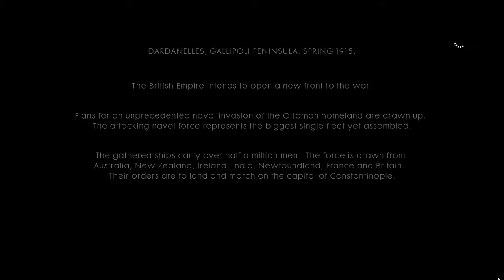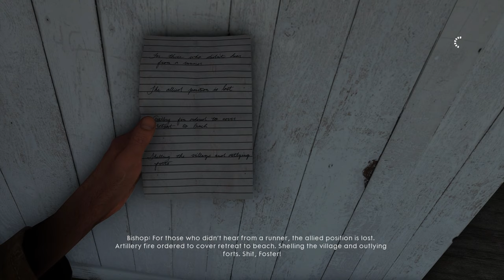All these young boys feel like this is a game? - Battlefield 1 - Walkthrough Gameplay Part 7 on PC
I'm playing through Battlefield 1. Btw. all the game setting are maxed out.

Battlefield 1 Campaign Gameplay Walkthrough Part 7 includes a Review and Chapter Mission 1: Storm of Steel of the Single Player Campaign for PC, Xbox One and PS4. This Full Game Battlefield 1 (BF1) Walkthrough Gameplay will include a Review, War Stories, Codex Entries, Field Manuals, Story Missions, Cut Scenes, Main Missions, Vehicles, Characters, Cinematics and the Ending of the Single Player Campaign.

Battlefield 1 is a first-person shooter video game developed by EA DICE and published by Electronic Arts. It is the fourteenth instalment in the Battlefield franchise, the first main entry in the series since Battlefield 4, and the first World War I video game published by Electronic Arts since 1994. The game is scheduled to be released on Microsoft Windows, PlayStation 4 and Xbox One worldwide on October 21, 2016.